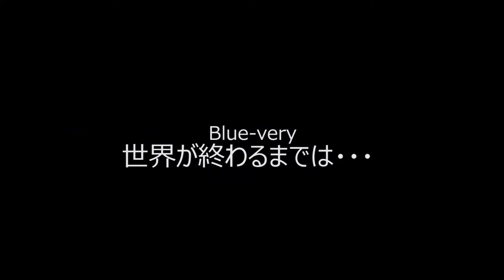【サマーライブ2016】Blu-very_世界が終わるまでは・・・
サマーライブ2016"Nameless Star"

バンド名：Blu-very
曲名：世界が終わるまでは・・・